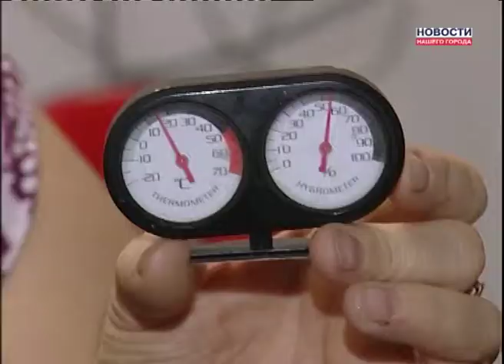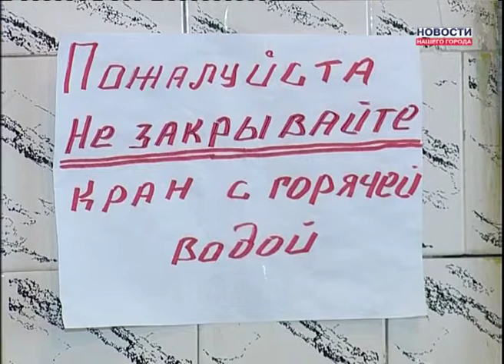Проблемы общежития в УТАДС